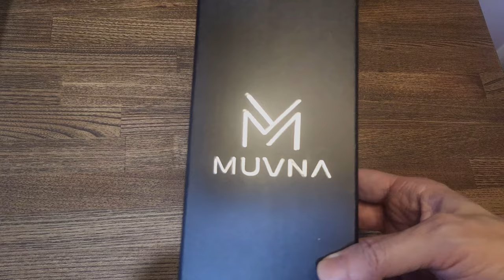Four Of My Recommended Accessories To Have For Espresso Machines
1. Bottomless Portafilter
2. Tamper / Tamping Tool
3. Distribution Tool
4. Dosing Cup

Timestamps:
0:00 - Intro
0:11 - Bottomless Portafilter
1:59 - Tamper / Tamping Tool
2:45 - Distribution Tool
3:39 - Dosing Cup
4:05 - Demo & Outro

Music title: Modern Coffee
Artist : Chiro
Genre : BGM, Jazz
Mood : Fresh, Refreshing, Bright